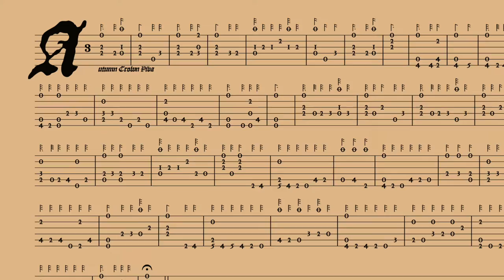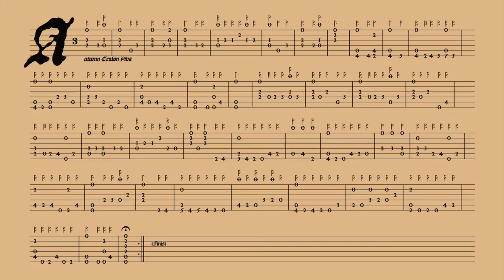Autumn Crown Piva Lute Performance 2022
My entry in the Lochac Autumn Crown A&S Content of 2022: Musical. Performed on my 7-course Lute made by Tim Guster. Performance by me, Aliette le Lièvre.